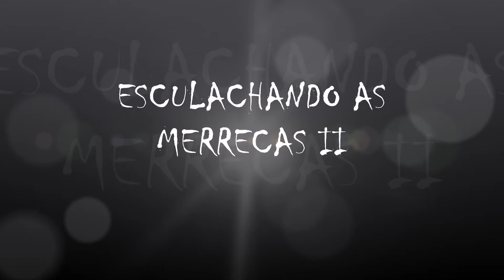esculachando as merrecas 2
uma fria manhã de outono na Prainha à espera do swell aproveitando as merrecas